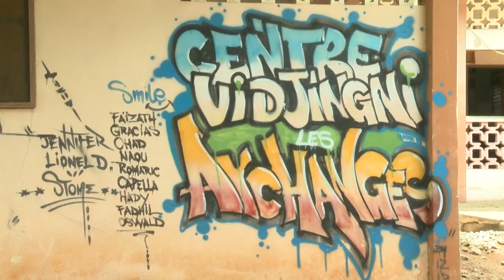JIF 2021 : don de l'association des femmes de Radio Maranatha aux orphelins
L’association des femmes de Radio Maranatha et les auditrices célèbrent la journée internationale des droits des femmes. Les femmes membres de l’association ont choisi de passer du temps avec les orphelins. Axel Dansi - Edmond Houngbo